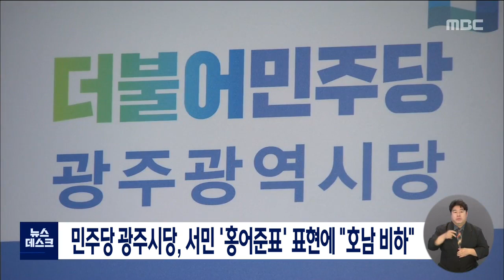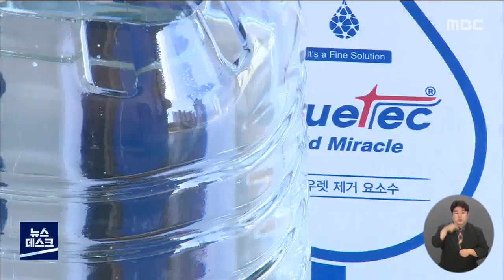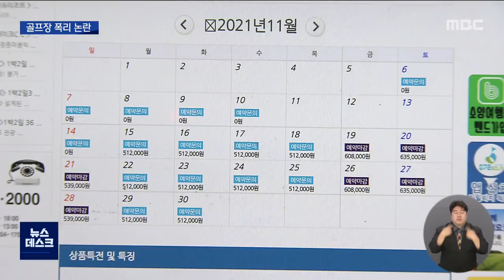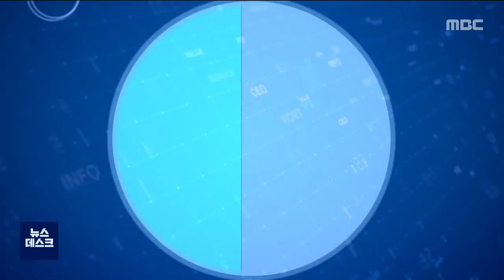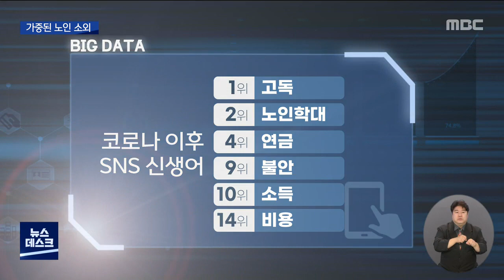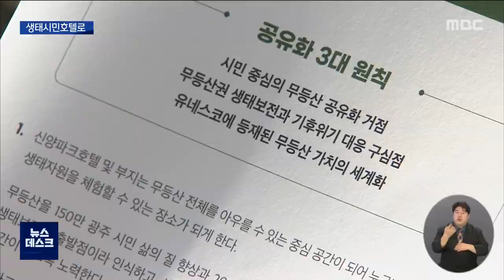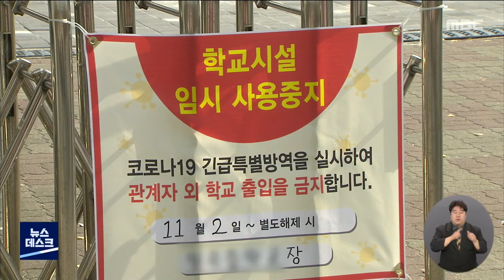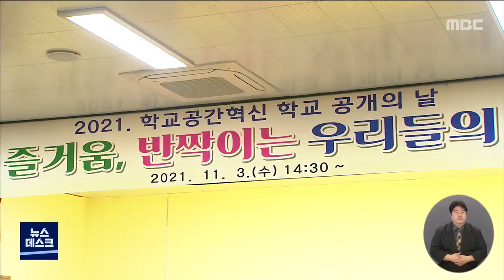[광주MBC 뉴스데스크2021.11.03]이용섭 시장의 변신...선거용 논란